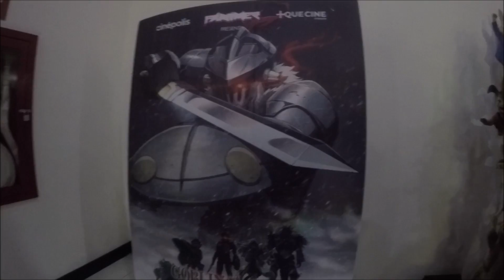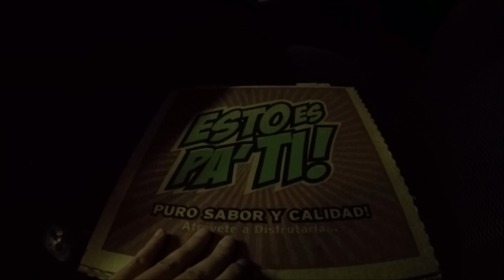Violet Evergarden+Konosuba-Tanooki en el Cine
Doble película de Tanooki en el Cine!!